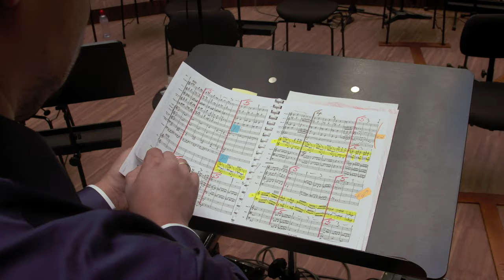Pina Napolitano & Liepaja Symphony Orchestra: ELEGY - Trailer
Having received widespread acclaim for her disc of Schoenberg’s complete solo piano works, Pina Napolitano now brings her unique combination of fierce intellect and emotional insight to Schoenberg’s Piano Concerto, in her second disc for Odradek, entitled ELEGY, with the Liepāja Symphony Orchestra conducted by Atvars Lakstīgala. Programmed alongside Bartók’s Third Piano Concerto, Pina finds a common thread uniting the two concerti in their shared sense of nostalgia and in this nostalgia’s redemption through dance. With characteristic perceptiveness, she explores their blend of the wistful and the joyous.

Reinforcing the album’s elegiac character, the Liepaja Symphony Orchestra performs Schoenberg’s Accompaniment to a Film-Scene, harkening “danger, fear, catastrophe”, followed by Krenek’s Symphonic Elegy. Three composers exiled by war, expressing sorrow for the world they left behind, tempered by their new experiences of America. It is a CD that explores pathos and loss, whilst managing to find joy amid the tears.

Schoenberg’s Piano Concerto uses his 12-tone method, yet there are many precedents referenced in the work, including Mozart, Beethoven, Liszt, and Brahms, as well as the expressionistic voice of his own past, from the Vienna he left behind.

Schoenberg’s close contemporary Webern is poignantly commemorated in Krenek’s Symphonic Elegy. Webern was accidentally shot by an American soldier in 1945, and the Elegy unfolds as one continuous lamentation, at times Mahlerian in its emotional expressivity.

Bartók’s Third Piano Concerto was written during a time of turmoil for the composer: his career was languishing and his death was immanent. In the Third Concerto we find his rigorous writing softened with lyricism, particularly in the central Andante religioso, which alludes to Beethoven’s ‘holy thanksgiving’ from his Op.132. The dances which culminate in the final movement reference multiple styles and seem to summarize the history of music and the story of Bartók’s life, up until the final ascendant bars, which were completed by a student.

Praise for Pina Napolitano – Schoenberg piano works:
“rare penetration, understanding, grace and elegance.” BBC Music Magazine
“Napolitano has a tensile strength to her playing that is distinctly hers” International Piano Magazine
“consistently brilliant” Arts Desk
“Schoenberg himself would probably have approved” The Examiner
“in her hands the music sounds eminently approachable even when at its most iconoclastic” Music Web International

Praise for Liepāja Symphony Orchestra/Atvars Lakstīgala – Kurland Sounds:
“sonorities in dazzling combinations with an operatic intensity that will leave you breathless” BBC Music Magazine
“admirably secure and understanding advocacy” Gramophone